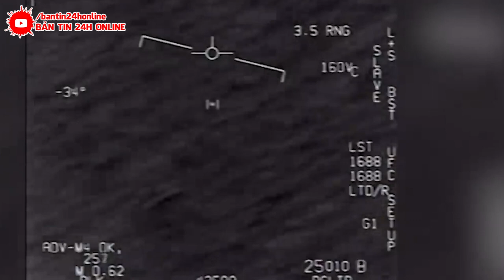KHẨN CẤP 28/9 :NGƯỜI NGOÀI HÀNH TINH bất ngờ xuất hiện phá vỡ đập tam hiệp | 2/3 LÃNH THỔ CHÌM